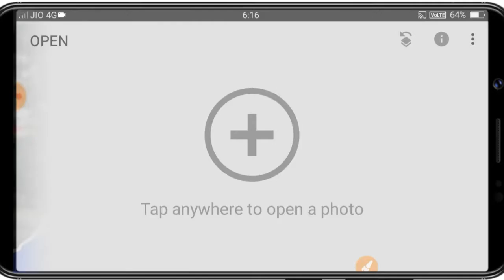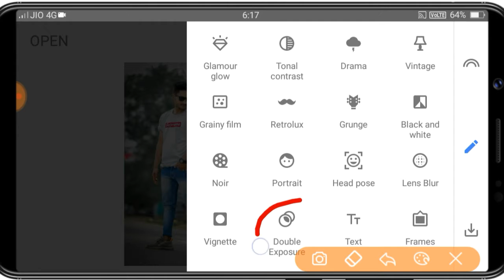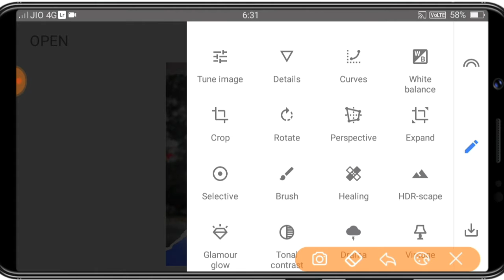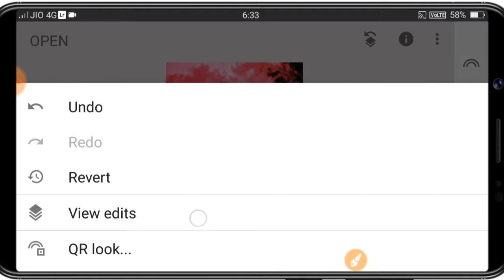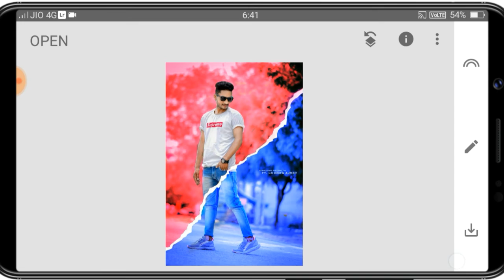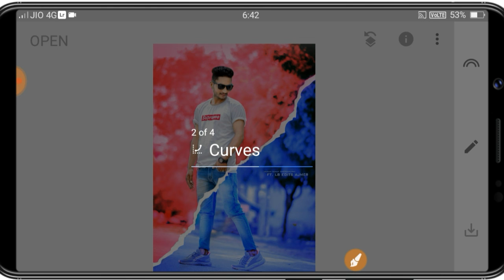New Snapseed Background Colour change Trick | How to Snapseed Photo Editing